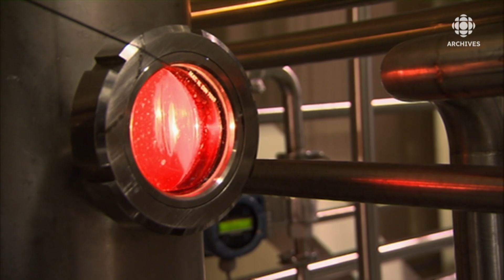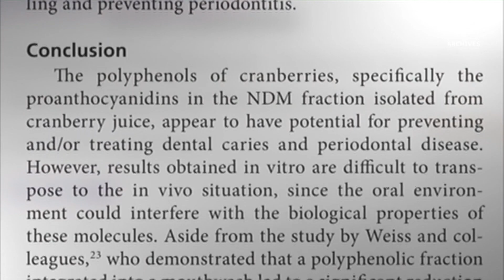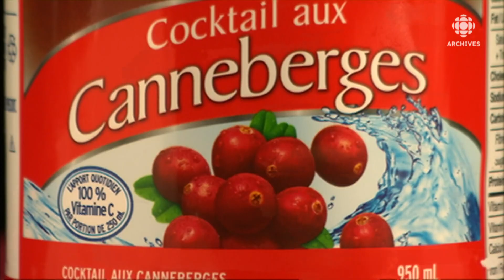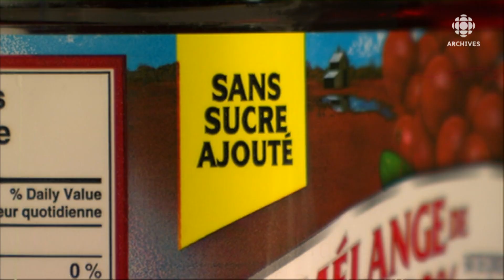Les vertus médicinales de la canneberge en 2010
En 2010, l’animateur Denis Gagné présente un reportage sur les nombreuses vertus de la canneberge. Cette petite baie favorise la présence de bon cholestérol dans le sang et aurait des propriétés anti-inflammatoires, en plus de jouer un rôle pour le fonctionnement des neurones et du cerveau de manière plus générale. La canneberge est aussi bienveillante pour d’autres organes du corps.
Source : L’épicerie, 8 décembre 2010
Réalisateur : Robert Larivière